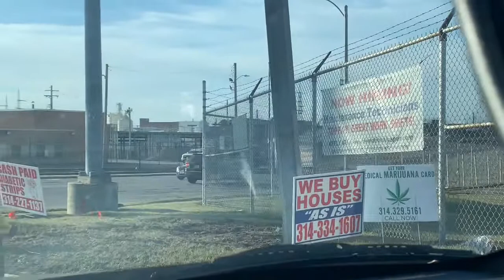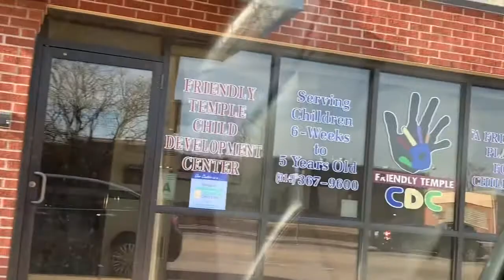Walnut Park West and Wells-Goodfellow